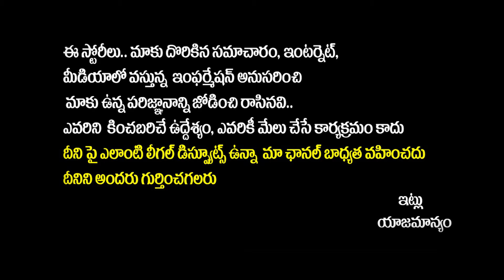Chandrababu First Signature After 2024 Elections | TDP Public Meeting Kuppam | AP Next CM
Chandrababu First Signature After 2024 Elections | TDP Public Meeting Kuppam | AP Next CM | Socialposttv Politics